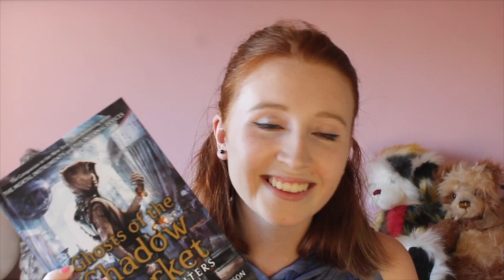Ghosts Of The Shadow Market // Review (Spoilers)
My review of Ghosts of the Shadow Market by Cassandra Clare! This is a long one because I had sooo much to say, hence the worse video quality, but I promise it's a one-off.